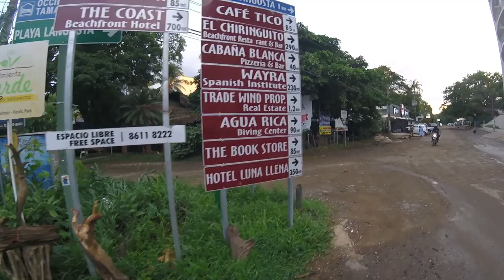THE SURF CAST #4 MARCO PACHECO: SURFER, SHAPER, VISIONARY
Marco Pacheco is a Costa Rican shaper and surfer from the golden era of Tico surfing history. His shapes and designs are truly visionary and his outlook on life is intriguing and inspiring. This is an action man that has devoted his life to surfing, building boards, and sharing the stoke. Too often the true masters power away innovating in obscurity, so it is nice to shed some light on surfing savant Marco Pacheco here on Epi 4 of The Surf Cast. We talk design, shaping, his time on Bruce Brown's Endless Summer 2, The transformation of Tamarindo, Costa Rica Surf History,  and way more. Hosted by @trsurfing
Thanks to Carlos Torres surfguidecostarica.com and Javier Saenz for several archival images.
 video by Tony Roberts /TR Productions @tonyrobertsphoto
The Surf Cast theme music by Zia Royale @ziaroyale ft Tuaniz @tuanizmusic